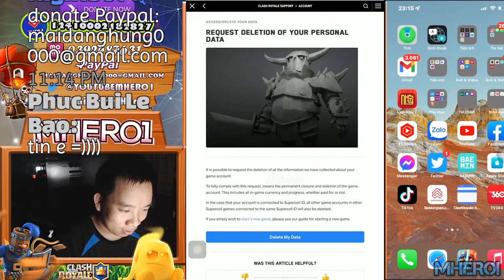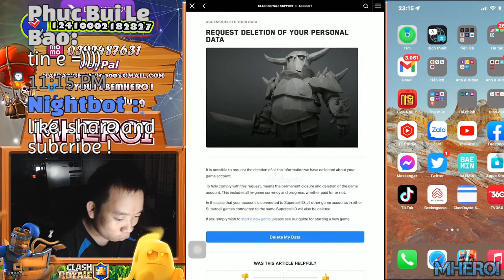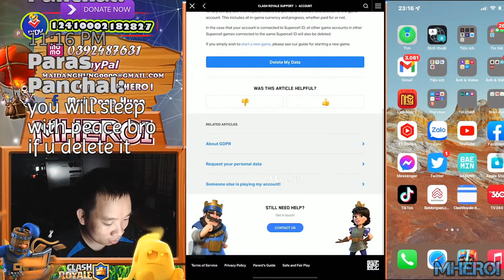what happens when you click on Delete My account Clash royale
Welcome to Mhero1
your coopertation.